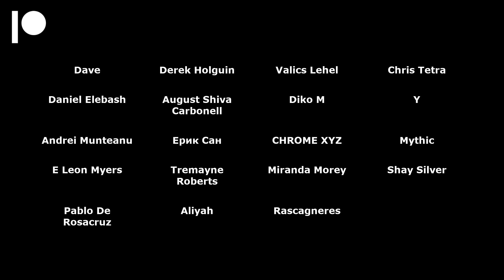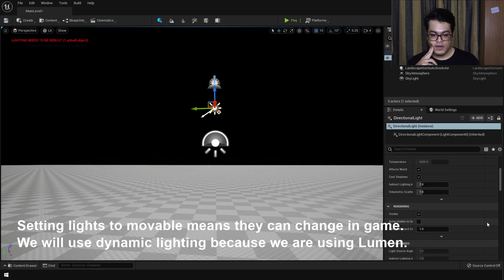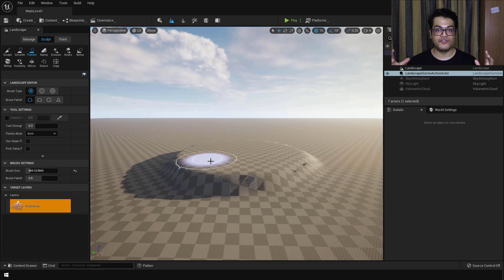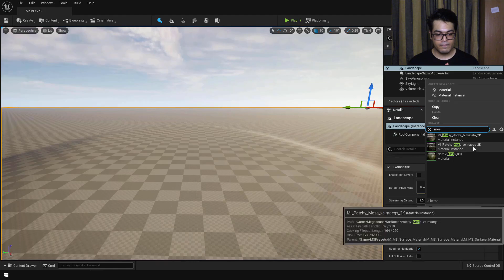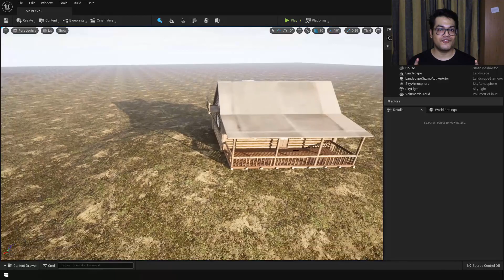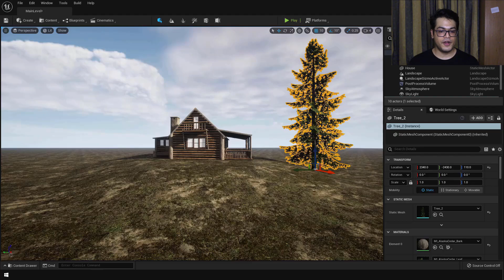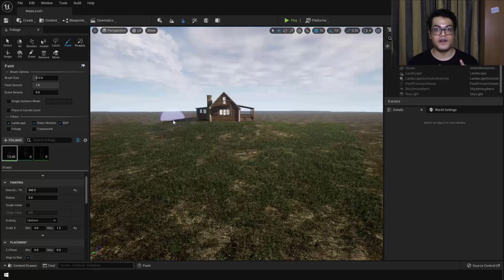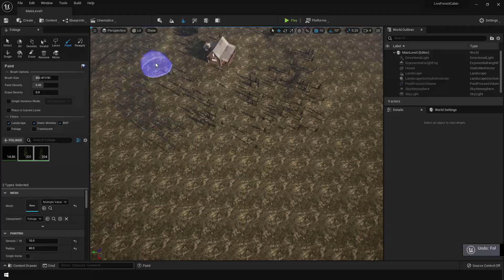Unreal Engine 5 Beginner Tutorial | Forest Environment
Unreal Engine 5 Beginner tutorial! In this UE5 tutorial you will learn to create a realistic forest environment using landscape and foliage tools! You will also learn about Quixel Megascans.

Timestamps ►
00:00 UE5 Forest Environment Intro
00:57 Direction Light (Sun Light)
01:37 Creating a Landscape
02:11 Sky Light
02:28 Sky Atmosphere
03:21 Volumetric Clouds
03:29 Exponential Fog
04:19 Landscape Sculpting
04:28 Sculpt Brush
04:38 Flatten Brush
04:54 Smooth Brush
05:09 Quixel Megascans Assets
05:46 Landscape Material (Ground Material)
07:02 Volumetric Fog
07:17 House Model
07:58 Turn off Auto Exposure using Post Process Volume
09:43 Foliage Painting
14:14 Adding Rocks
14:44 Done!